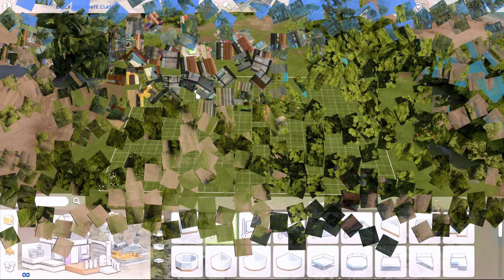🏘COZY COPPERDALE TINY HOUSE - THE SIMS 4 - NO CC -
Cozy tiny house in Copperdale,  it has one bedroom and one bathroom, perfect for a couple or a single Sim.

🏗 Lot: 20 X 15
💰 $77.024

👉Comandos usados:
✔Abrir caixa digitável: ctrl + shift + C
✔Digitar nessa caixa:
                                  🌟  bb.moveobjects on + Enter
                                  🌟  bb.showhiddenobjects + Enter
                                  🌟  bb.showliveeditobjects + Enter
✔Pressione Esc para sair.

Game: The Sims 4
Expansion Packs: all
Gallery ID: MarciaAugusta